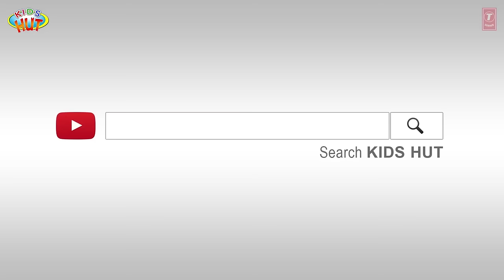Halloween Henry - Kids Hut Halloween Stories | Haunted Stories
Kids Stories:
1. Halloween Henry
2. Sleeping Beauty - Halloween Version
3. Cinderella - Halloween Version

Here, we are presenting "Halloween Henry - Kids Hut Halloween Stories | Haunted Stories | Halloween Stories" by KIDS HUT.

✿ Voice Credit: Tulsi Kumar ツ